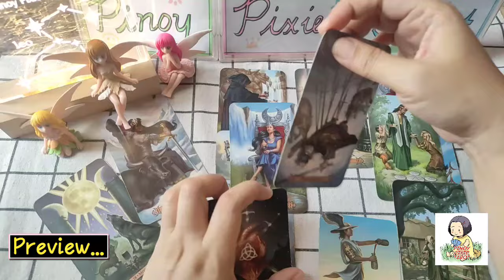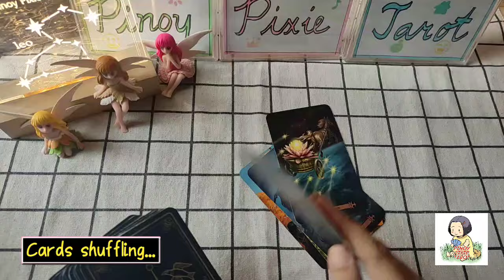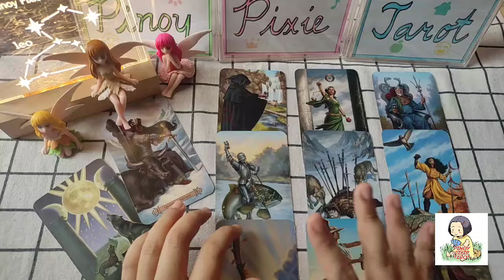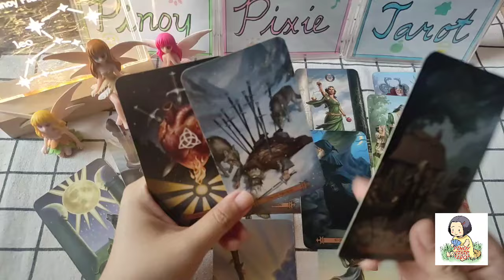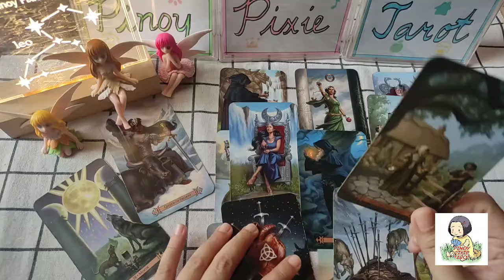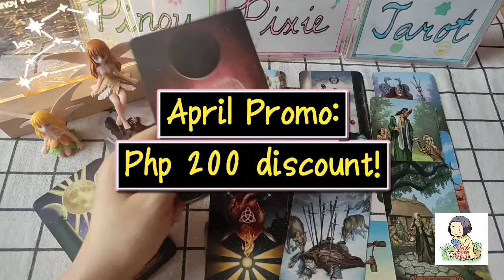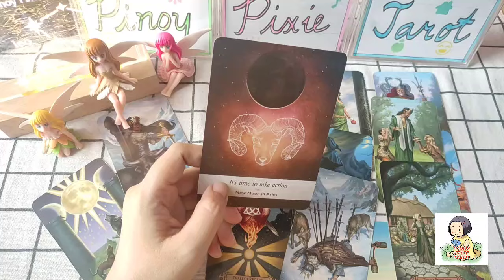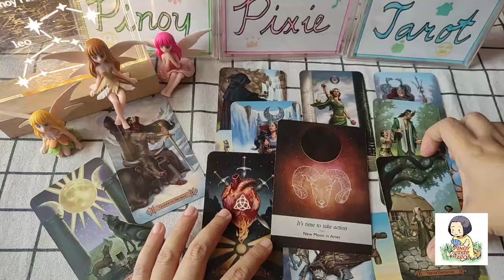Leo - WOW! ETO ANG KAPALIT NG SAKRIPISYO MO🙏😊 - Full Moon May 2024 - Tagalog Tarot Reading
Tagalog Tarot Reading / Horoscope / Kapalaran para sa Leo!

In this video, aalamin natin ang strongest energies para sa mga Leo para ngayong full moon season April to May 2024. Ang mga readings ay maaaring magresonate sa inyong sun, moon, rising and venus signs.

pinoy horoscope
tagalog horoscope
kapalaran 2024
horoscope 2024
leo 2024